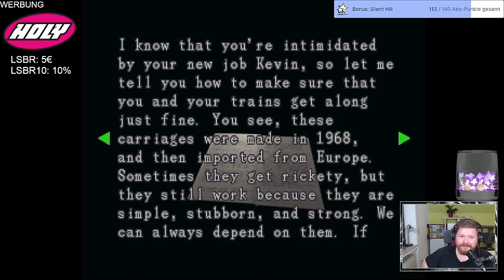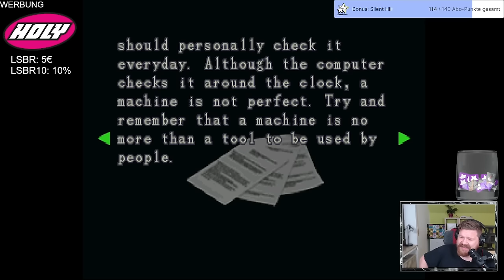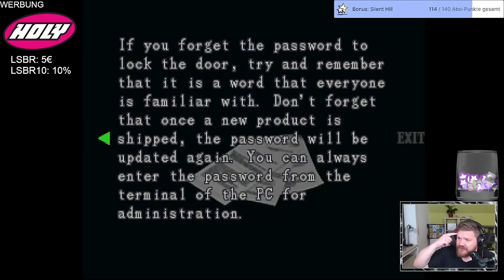Nemesis sprengt den Stream - Resident Evil 3: Nemesis #04